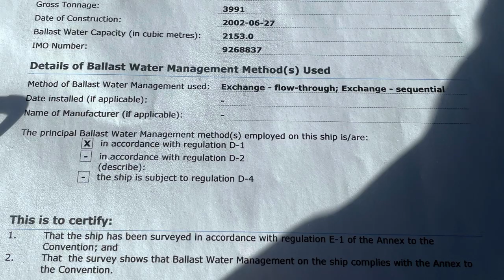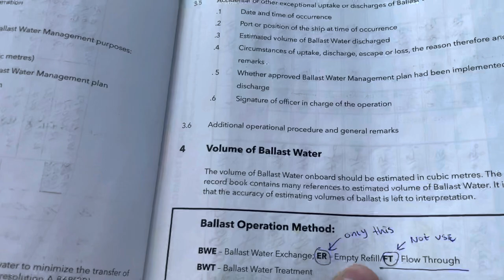Смена балласта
Пора поговорить о некоторых нюансах при смене балласта при следовании из одного района плавания в другой